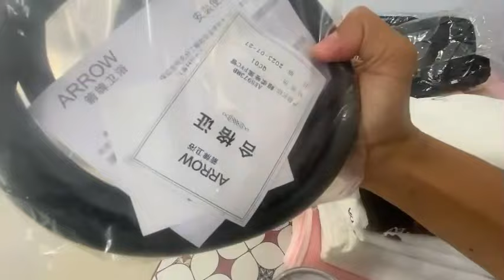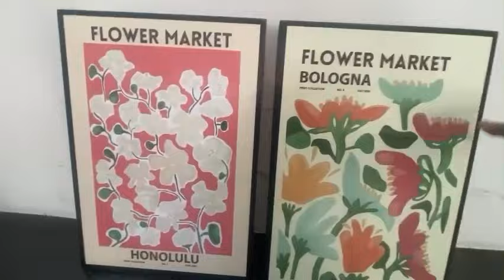UNBOXING PAKETAN DARI SUAMI HONG KONG ,Datang 2Hari sebelum Suami Datang#dailylife